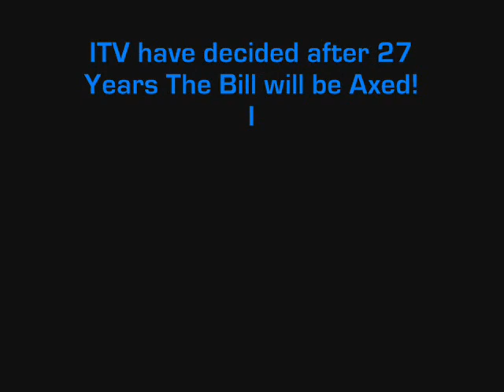The Bill: Facebook.com/savethebill Vid 02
bit longer video to help save the bill dontforget to join the Facebook group